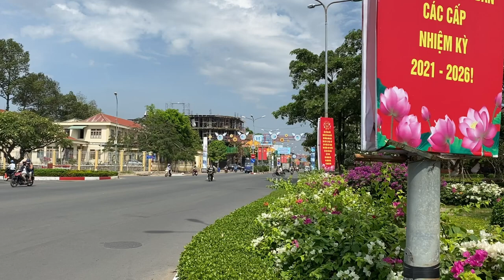Bán nhà dĩ an bình dương | Biệt thự 10*24. | nhà đất bình dương | giáp thủ Đức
Nhà sổ riêng đã hoàn công
10*24 đúc 3 tấm đã hoàn công
Ngay trung tâm hành tránh dĩ an
Hướng Tây